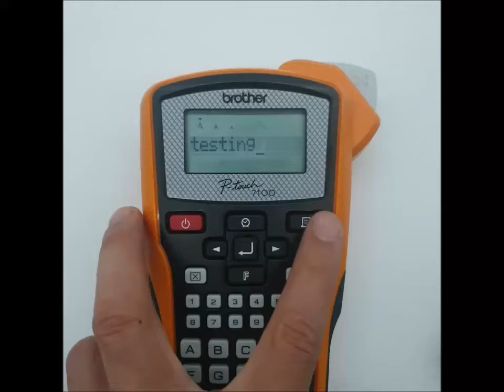Brother PT-7100 eBay Demo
eBay Product Demo